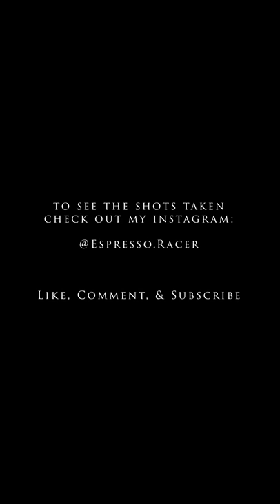Sleepless Nights | Royal Enfield Continental GT 650 | 4K YouTube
Can't sleep? Let's go for a ride...

For full pictures, see my Instagram below

For all those who ask about my camera, I use an old Olympus EPL 7 with Prime Lens 3/4

Motorcycle: 2019 Royal Enfield Continental GT 650
Current Mods:
- Diablo Full Exhaust
- Power Commander V
- DNA Air Filter
- RE Bar End Mirrors
- LED Headlight
- LED Taillight
- Rear Fender Delete
- RE Single Seat Cowl / Diablo Seat Cowl
- Pirelli Sport Demon Tires 110 Front / 140 Rear

Camera:
GoPro Hero Black 9
Polar Pro ND Filter

Audio:
Zoom H1n